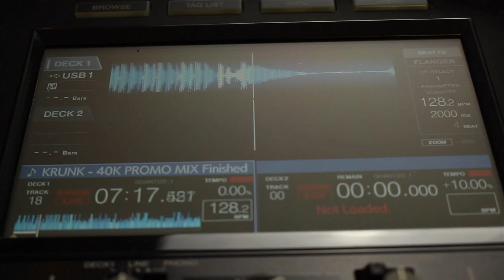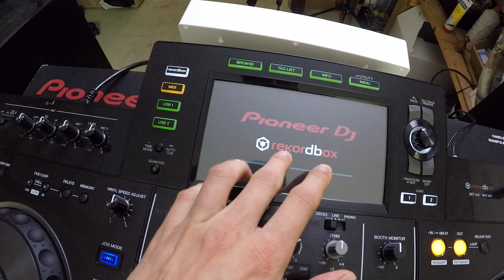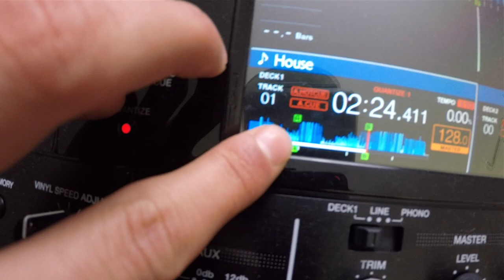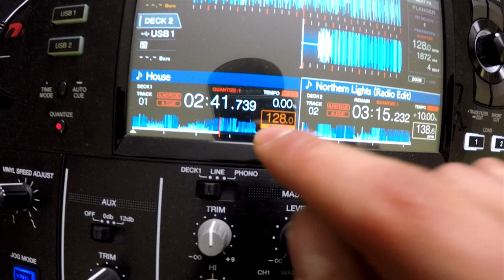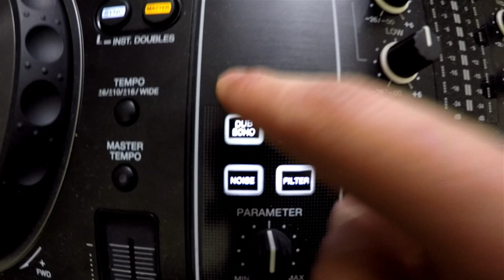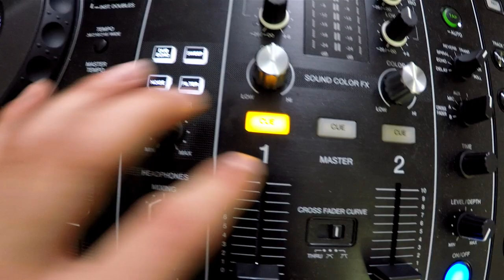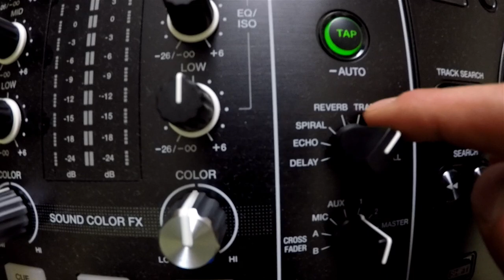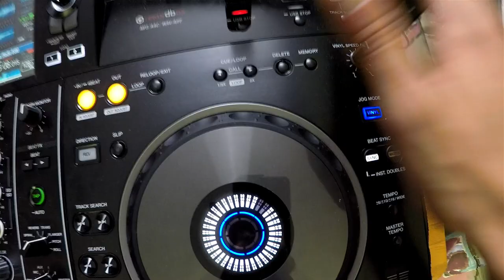Freestyle Mixen - DJ Tutorial Deutsch {How to DJ} | Luis Dominguez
Endlich das gewünschte Video zu meinem Pioneer XDJ RX2..
Ich habe echt viele Nachrichten bekommen wann denn ein neues Video zu diesem Controller kommt.
Gönnt euch das Video bis zum Schluss :=)